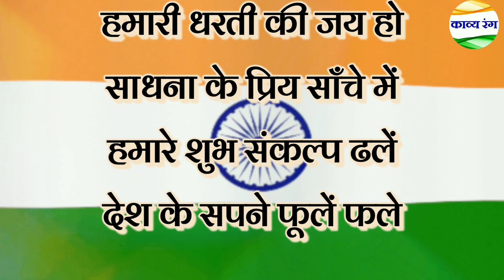26 january poem in hindi, Hindi poem on republic day, Republic day par kavita, गणतंत्र दिवस पर कविता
गणतंत्र दिवस पर प्रस्तुत है एक सुंदर सी कविता, इस कविता के रचनाकार है श्रीकृष्ण सरल जी, देशभक्ति से ओतप्रोत इस कविता का आनंद लीजिए, और पसंद आए तो सभी के साथ शेयर कीजिए। धन्यवाद।

26 january par kavita,
republic day par hindi kavita,
republic day kavita,
gantantra divas par kavita,
republic day songs for kids,
republic day special,
26 january republic day par kavita,
hindi poem republic day,
26 january par kavita hindi mein,
independence day poem in hindi,
hindi patriotic poem,
patriotic poetry in hindi, patriotic poem in hindi with lyrics,
patriotic poem for independence day in hindi,
hindi patriotic poem on india,
poem on patriotism in hindi,
hindi patriotic poem on bharat, patriotic hindi poems, 26 january poem in hindi, deshbhakti kavita in hindi, hindi me deshbhakti kavita,